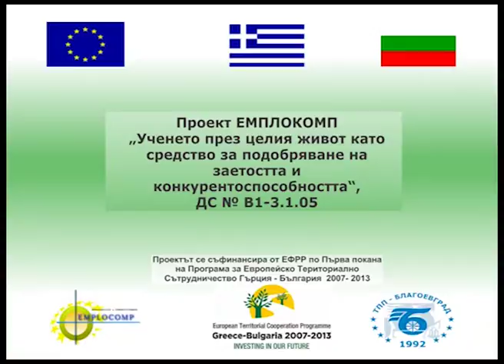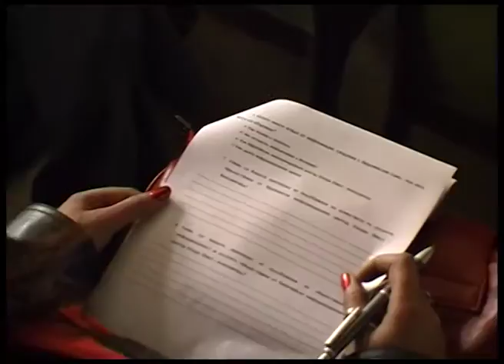emplocomp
Проект ТПП Благоевград